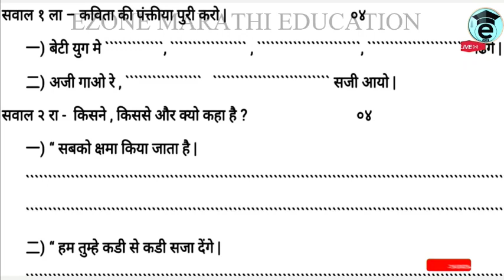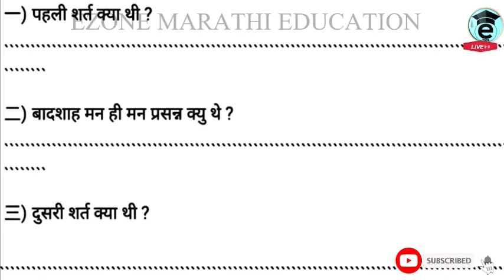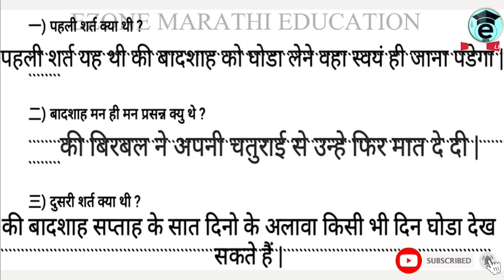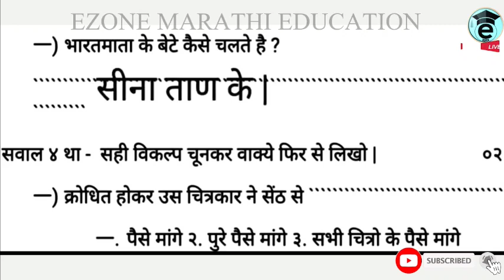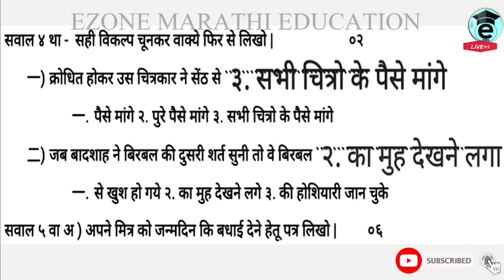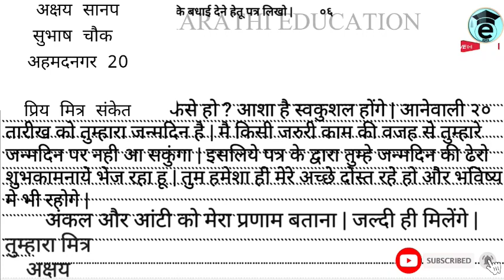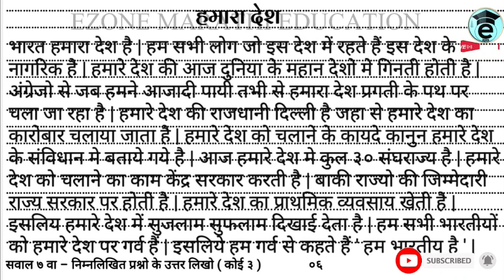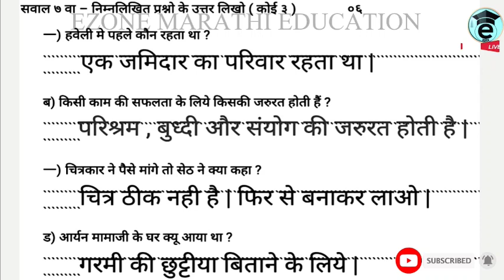7 th class | Hindi | Second Term Exam sarav paper with Answer | सातवी हिंदी द्वितिय सत्र परीक्षा2023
AND😃😃😃😃

AND😃😃😃😃

 marathi
 10th  # Hindi Nibandh  # Hindi Grammar.  Unit test, first semester, first Term Exam, second Term Exam sarav paper, board exam Question paper with Answer